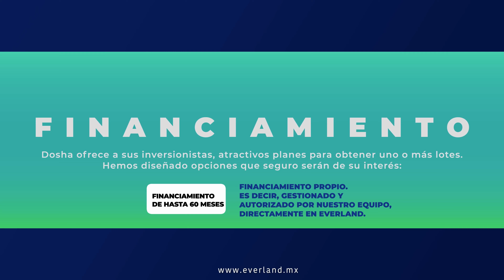Lots under $19,000 USD | Merida Yucatan| DOSHA Real Estate Development | Terrenos de Inversion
FSBO What can you do with $19,000 USD in the US? Not much, right? Not even a downpayment! Well here in Merida you can be the sole owner of a 5000 sq ft residential lot (about 500 m2) for only $19K. We researched the whole market in Merida and these are the more affordable and trustworthy developers we've found. Registered private property, verified title, and impeccable track record. Don't wait, they are going fast!!! 🤗 The next comparables within a 5-mile radius start at $35,000 USD (3x Dosha's prices). We work directly with the owner FSBO and we are able to pass these savings to you.

Merida has experienced a real estate boom in recent years due to its growing popularity as a tourist destination and an attractive location for retirees and expats. The city has a rich cultural heritage, beautiful colonial architecture, and a warm climate, which have all contributed to its appeal.

One of the main factors driving the real estate boom in Merida is the relatively low cost of living and affordable property prices compared to other cities in Mexico and the United States. This has attracted many investors and retirees who are looking for a more affordable place to live or to purchase a second home.

In addition, the Mexican government has implemented policies to encourage foreign investment in real estate, which has further boosted the market in Merida. There are also many new developments and renovations of historic buildings in the city, which have increased the supply of modern and high-end properties.

Overall, the real estate boom in Merida has provided many opportunities for investors and developers, but it is important to conduct thorough research and due diligence before investing in any property or development project.
*Unicorn Properties by EXP Realty.* Welcome to the largest network of real estate professionals around the world. Meet and interact with our Dream Team which grows every day on every continent!  🤗  Currently in every state of the US and 23 countries around the world! We are proud to introduce:

Unicorn Dream Team | International Real Estate | Riviera Maya Realtor | Agente Inmobiliario Quintana Roo | Agente Inmobiliario Yucatan Peninsula | Agente Inmobiliario Merida (Espanol / Spanish)

*Company Details:*
Unicorn Properties by EXP Realty - your gateway to a world of exceptional real estate opportunities. As the largest network of real estate professionals worldwide, we connect you with a Dream Team of experts who work tirelessly to make your property dreams a reality.

With a presence in every state of the US and 23 countries around the globe, our extensive network of real estate agents provides unparalleled access to a diverse range of properties. Whether you're looking for your dream home or seeking to invest in lucrative real estate opportunities, our team has the expertise to help you navigate the market with confidence.

At Unicorn Properties, we pride ourselves on our commitment to excellence, integrity, and professionalism. Our team of skilled professionals is dedicated to providing personalized service and attention to detail, ensuring that every client receives the highest level of care and support throughout the entire real estate journey.

Join our global community of real estate enthusiasts today and experience the difference that Unicorn Properties by EXP Realty can make for you.